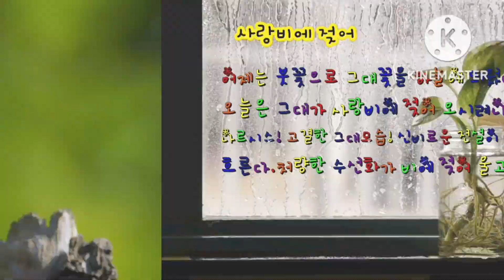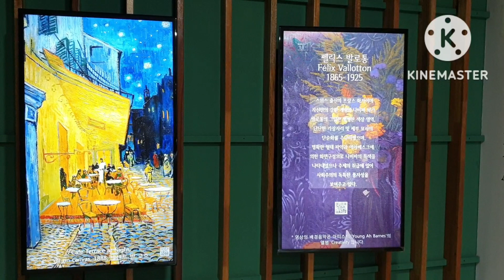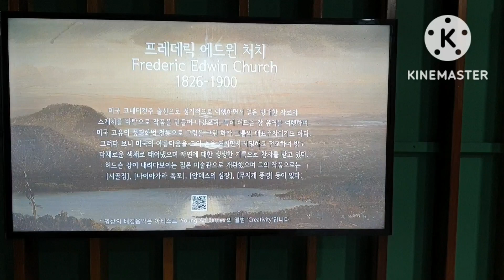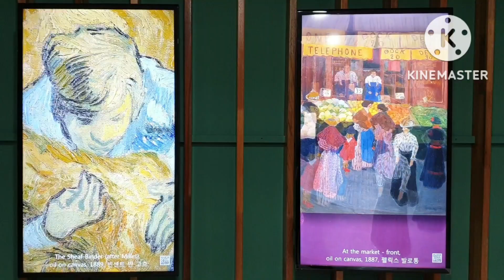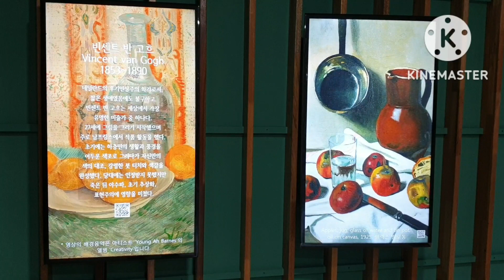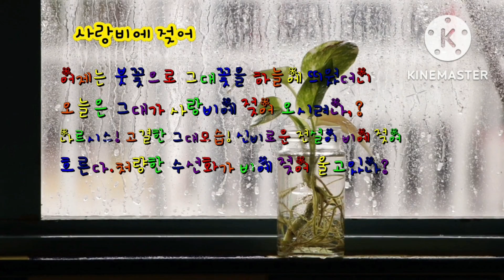😍어여쁜 가을 수채화!♥고운 가을 유혹전!♥빛나는 물감을 뿌려요!🥰😍🥰